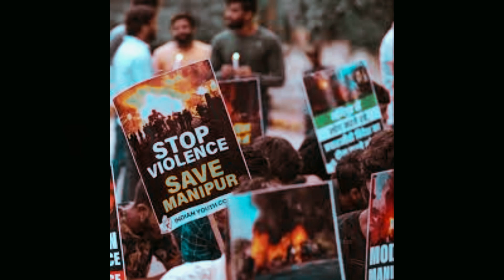ANDHBHAKT ANKHE KHOLO | New Song Released.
अंधभक्त आँखें खोलो,
गंदा राजनीति दूर हटाओ।
देश को बचाओ, जागो सबको,
धरती को स्वच्छ और सुरक्षित बनाओ।

अंधभक्त आँखें खोलो,
सच्चाई के साथ सब कुछ सजाओ।

भ्रष्टाचार की आंधी में,
हर दिन डूबता जा रहा है देश।
जनता की आवाज उठाओ,
सत्य के रास्ते पर चलो हर कोई।